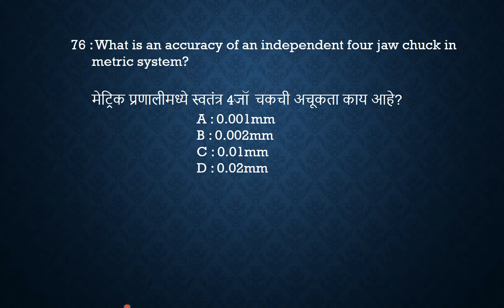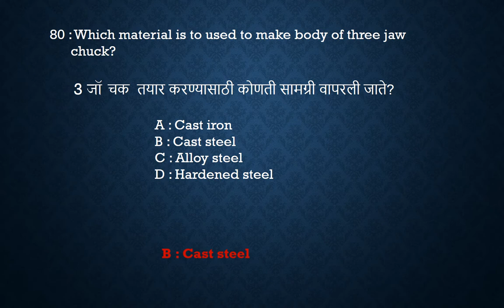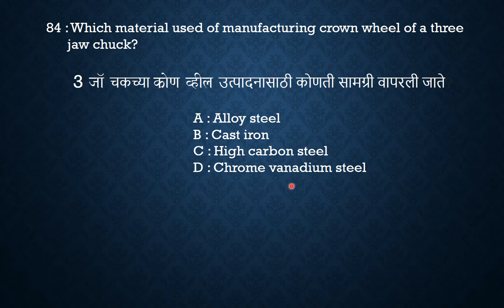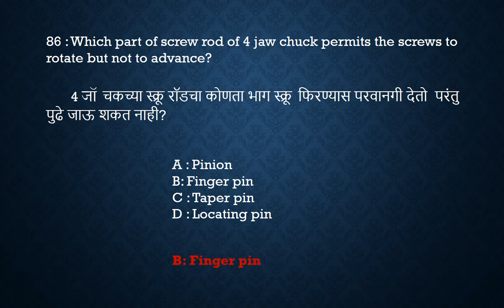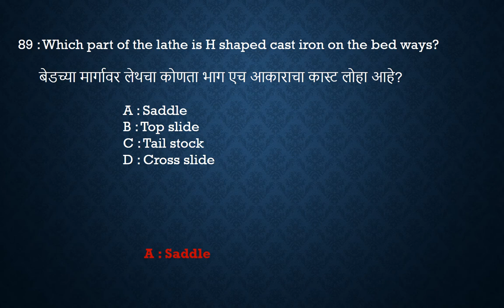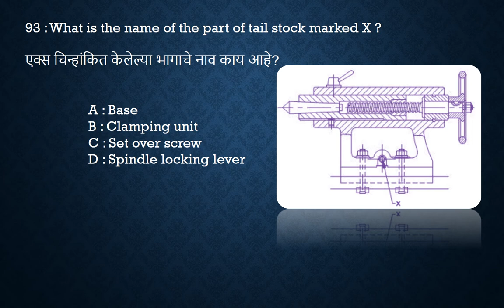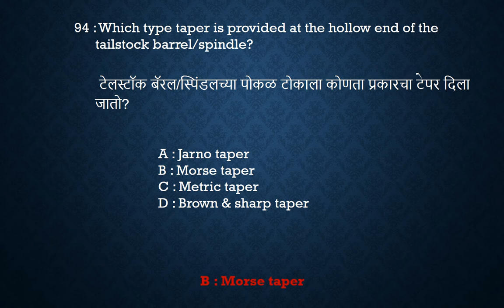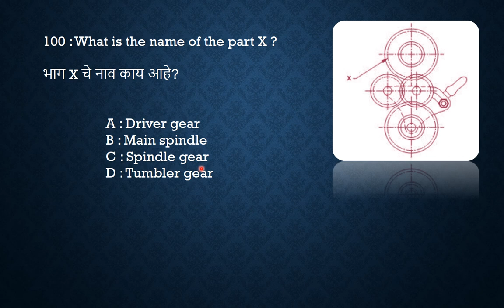MCQ ANNUAL PATTERN ONLINE EXAM PRACTICE 76 100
MCQ ANNUAL PATTERN  ONLINE EXAM PRACTICE | ITI MCQ | MECHANICAL GROUP |